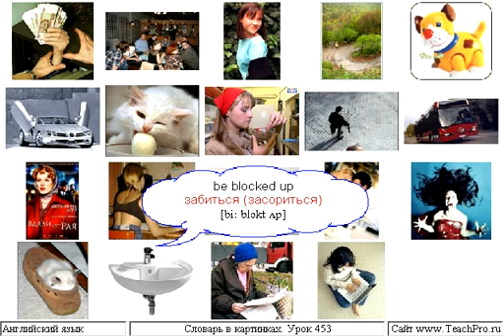Урок 453 глаголы